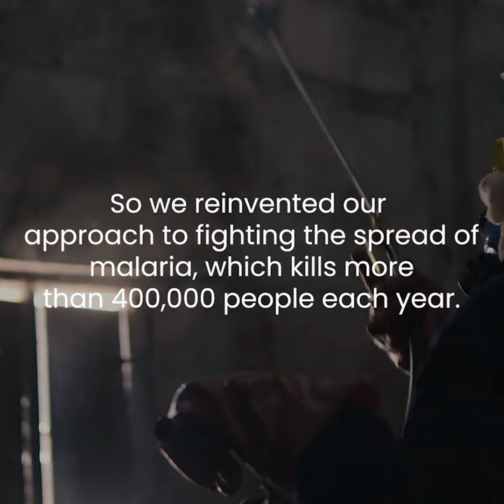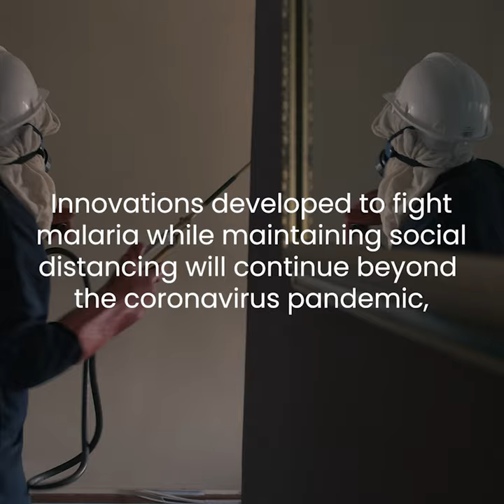World Malaria Day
Malaria is a terrible disease, and it’s a major problem in Africa. In the not-so-distant past, a child died of malaria every 30 seconds. Watch this short video to learn more about what our Syngenta teams are doing on the ground to combat malaria.